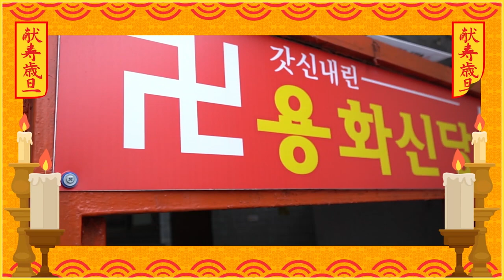무속인이 말하는 기억에 남는 손님! '그 손님이 지금은 xxx을 하고 있어요' 익산점집 익산용한점집 용화신당